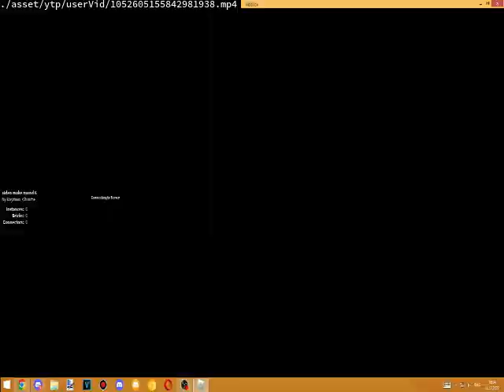Videos Upload Error Sucks (No)